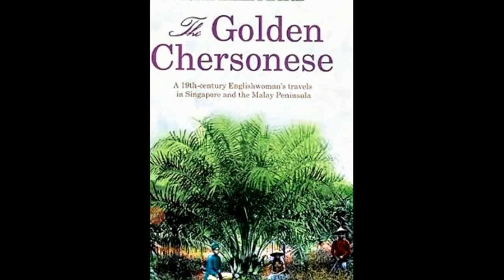English VII | January | Week 1 | The Golden Chersonese